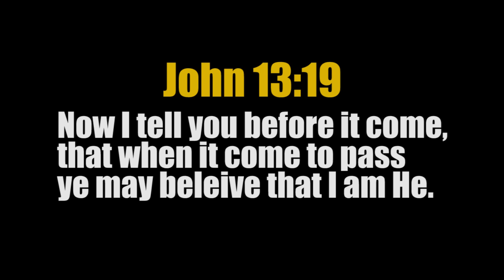Powerful 6.4 Major EARTHQUAKE shake JAPAN - South East TOKYO